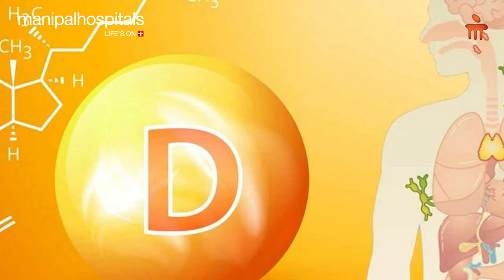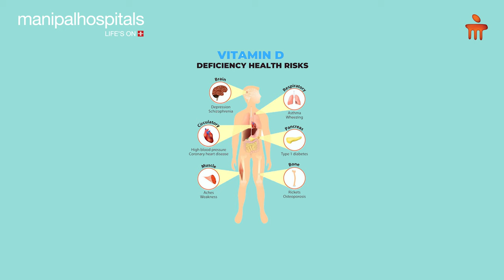Vitamin D Deficiency | Dr. Ashutosh Jha | Manipal Hospital Ghaziabad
Dr. Ashutosh Jha, Consultant- Orthopedics, talks about one of the most common phenomena, Vitamin D deficiency. It is one of the most important vitamins for our body, and its deficiency can cause serious health conditions for people of all ages. He suggests getting tested to diagnose its deficiency. Dr. Ashutosh Jha advises spending at least 15 minutes in the sun daily to meet the body’s daily requirement for Vitamin D.

Orthopaedics deals with diseases, injuries, and disorders of the musculoskeletal system. Orthopaedics is also a speciality of surgery that focuses on these problems. An orthopaedic surgeon diagnoses and treats the musculoskeletal system's diseases, disorders, and injuries. They focus on injuries or problems affecting bones, joints, ligaments, tendons, muscles and nerves.